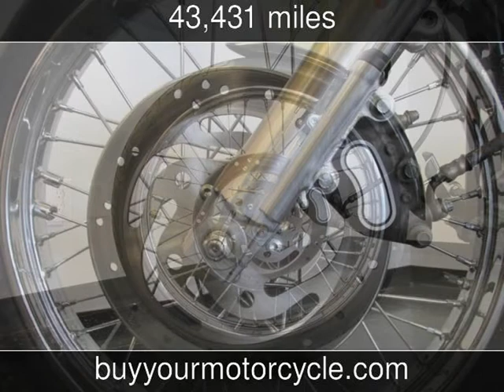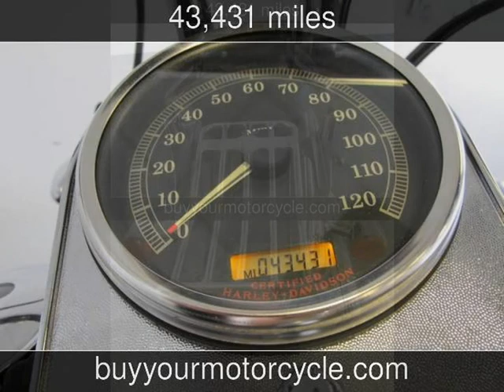2006 HARLEY DAVIDSON SOFTAIL Used Motorcycles - Arlington,Texas